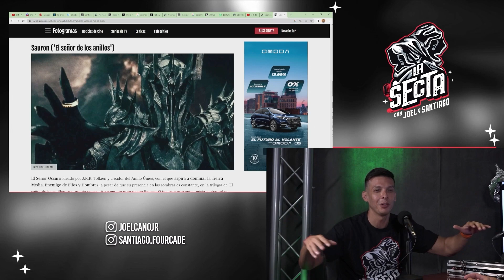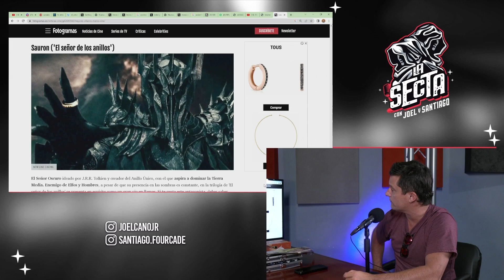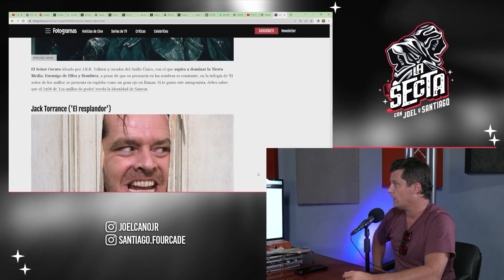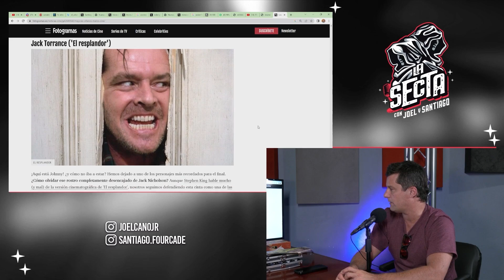La escena más icónica del cine de terror l La Secta Clips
Separa tu lugar en nuestro Torneo Sectario de Poker este 30 de Agosto: